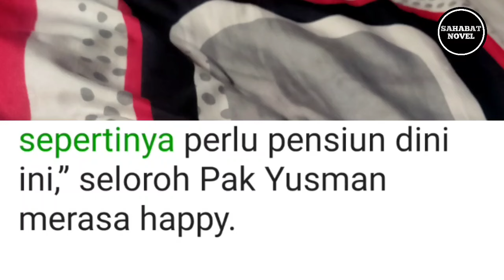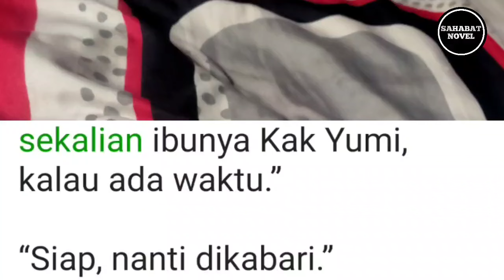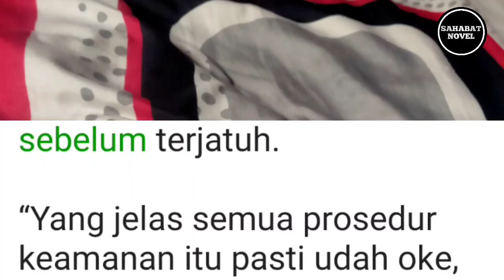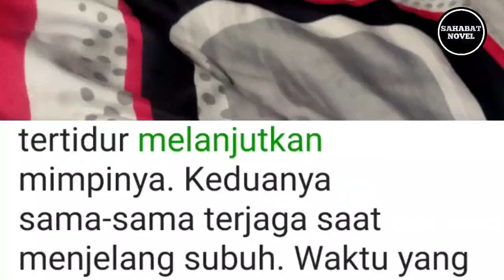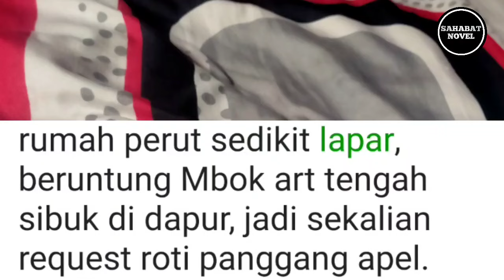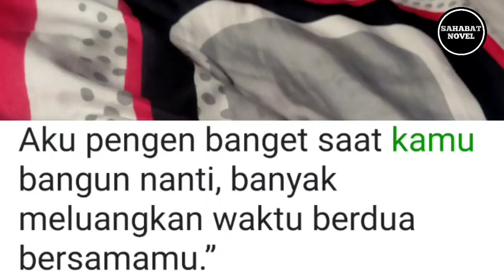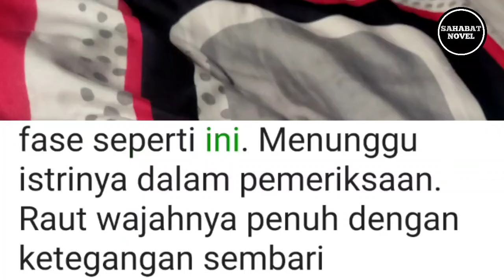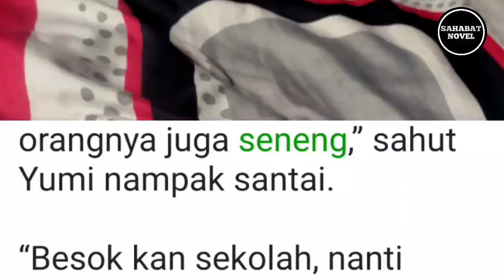Syukuran Kandungan Kehamilan,Meminta Doa Kebaikan❗CTR||bab20